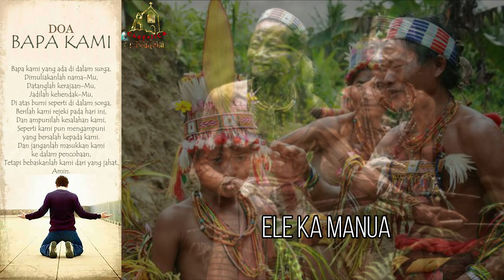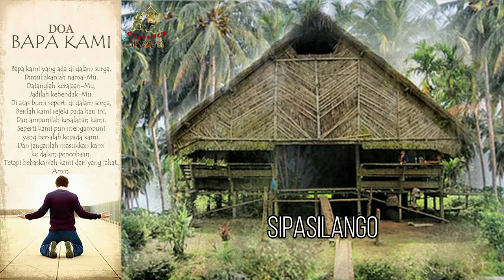Bapa Kami Katolik Bahasa Mentawai - Chatolica Nusantara